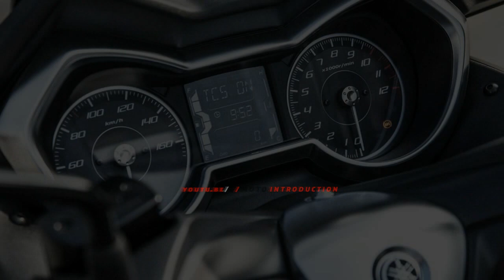New 2019 Yamaha Xmax debut at EICMA 2018 | 2019 XMAX IRON MAX Special Edition Sport Scooter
Special Edition XMAX IRON MAX added to 2019 Sport Scooter range

Yamaha Sport Scooters

Yamaha’s Sport Scooters range features some of the most exciting and dynamic models available. The TMAX is the very model that created and defined the maxi-scooter market, and with their powerful engines and advanced chassis designs, these class leading Sport Scooters combine iconic style with exhilarating motorcycle performance.

With a dynamic design that is inspired directly by the trend-setting TMAX, the best-selling XMAX 400/300/125 Sport Scooters deliver the ultimate blend of fashionable good looks, thrilling performance and daily functionality – which is demonstrated by the fact that over 370,000 units of the various XMAX models have been sold in Europe since 2005. With more than 17,000 units sold in 2018, the XMAX 300 is the leading Sport Scooter in the 250c and over segment, making it Yamaha’s most successful model in Europe after the MT-07.

Featuring pure MAX DNA, the TMAX and XMAX models have transformed the market place since their arrival, and brought new levels of performance, fashion and style to the streets of Europe. Now firmly established as the definitive Sport Scooters, these models deliver Nothing but the MAX.

Be Sharp with the new XMAX IRON MAX!
Just one year after the successful launch of the new XMAX line up, Yamaha is coming back with a new special edition XMAX IRON MAX featuring an even higher level of equipment that underlines their status as the sharpest Sport Scooters. Aimed at customers who want practicality with dynamism, the new special edition 400, 300 and 125 models will appeal to everyone who appreciates design, fashion and individuality.

Key new features for the XMAX IRON MAX include a special seat design with an integral rider’s backrest, together with aluminium footrests that are designed to highlight the exclusivity of these three premium scooters – and other quality detail touches include a chrome speedo ring and smoked tail light.

XMAX IRON MAX Key Features

•Exclusive Sword Grey colour
•Special new dual seat

Leather interior pads

Aluminium footrests

Satin chrome speedo ring

Available in 125cc, 300cc and 400cc versions

XMAX Key Features
•Perfect mix of style, performance and functionality
•Motorcycle type front forks for class-leading handling

•Convenient ‘smart key’ keyless ignition system

•Huge underseat storage for 2 full-face helmets

•Luxury seat with separate backrest

•Powerful and economical liquid-cooled EU4 engine

•Traction Control System (TCS) for added safety and confidence

•ABS fitted to all models

•125, 300 & 400 versions